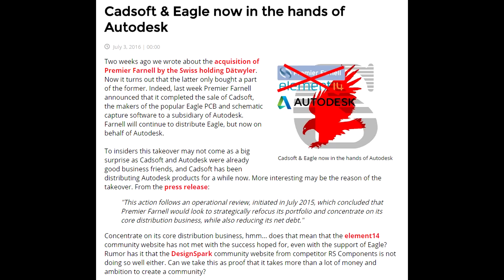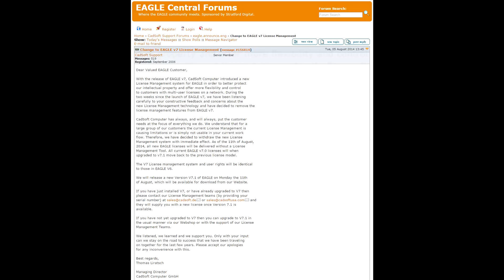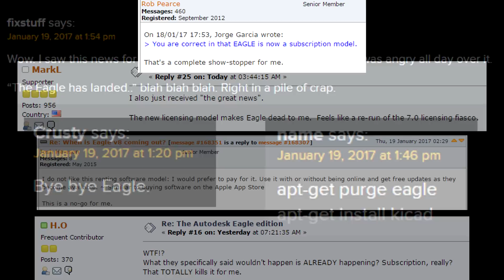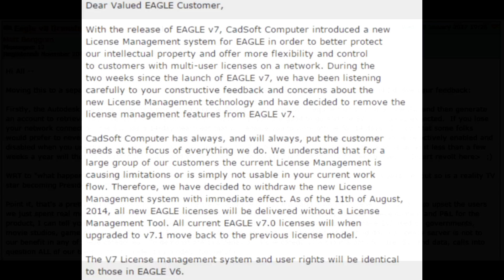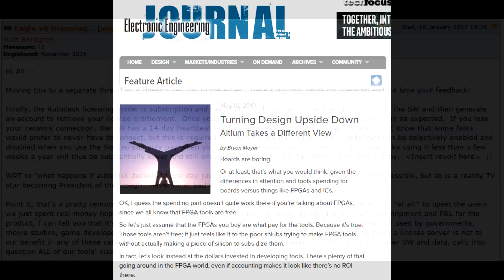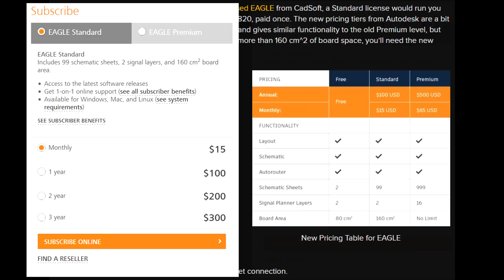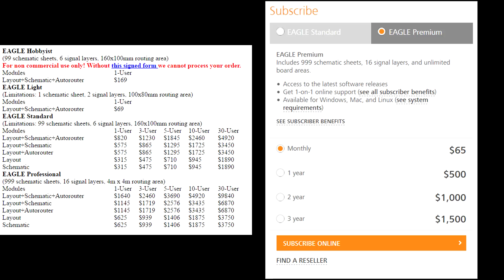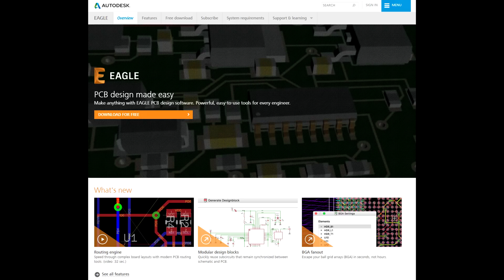EEVblog #965 - The (Autodesk) Eagle Has Crashed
Eagle PCB CAD software, now owned by Autodesk have moved to a subscription model. No internet = No Eagle for you!
This is likely not going to end well for Eagle.
There is also a new pricing model.
CORRECTION: I didn't take into account the yearly pricing in the new model vs the one-off cost possible with the old perpetual license. I assumed everyone would continuously update and that's not always true.

If you want to move to KiCAD and need a tutorial course check out:

EEVblog Amazon Store (Dave gets a cut):